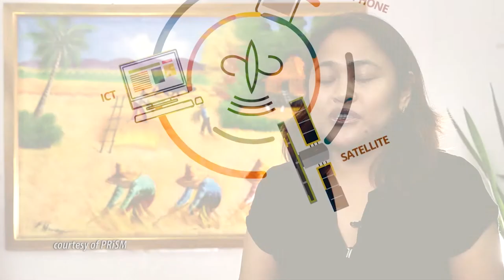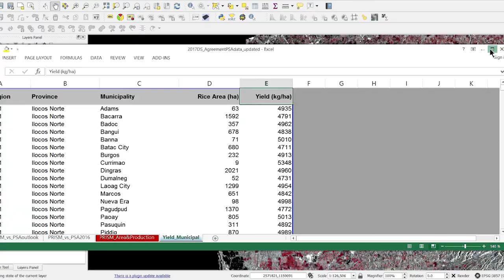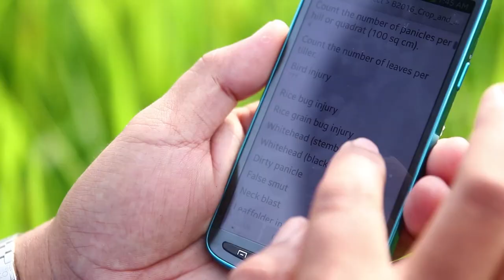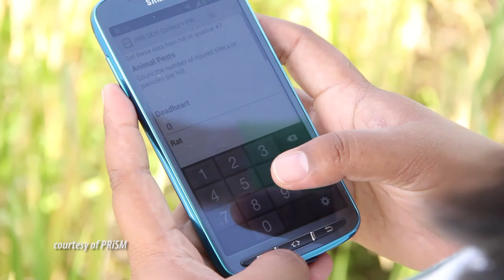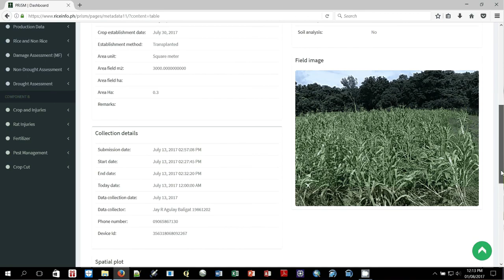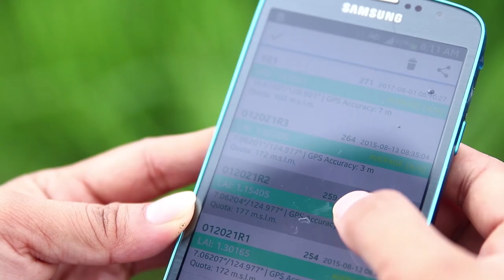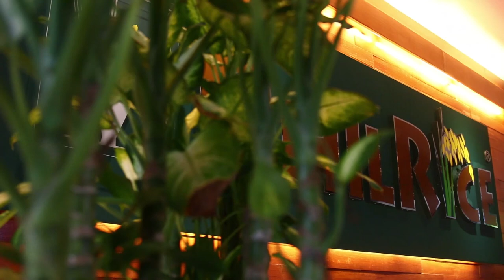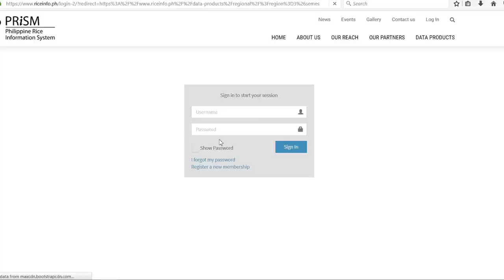Philippine Rice Information System (PRISM)